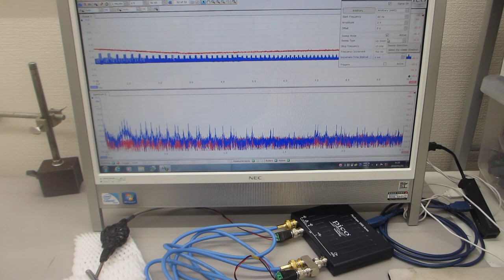超音波の発振現象、伝搬現象に関する、各種の伝搬相互作用を音圧測定確認している実験（超音波システム研究所）